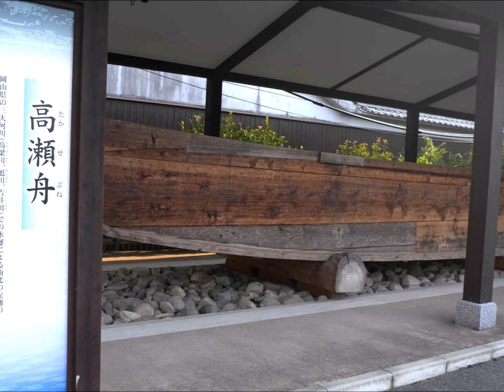高梁市散策（2016年 岡山県の旅）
四国と岡山を青春18切符で旅をしました。高梁市は備中高梁松山城に行き下山し武家屋敷から
頼久寺に行きました。街を散策して備中高梁駅に向かいました。街はちょうど盆踊りの日で
屋台などが出て準備が始まっていました。